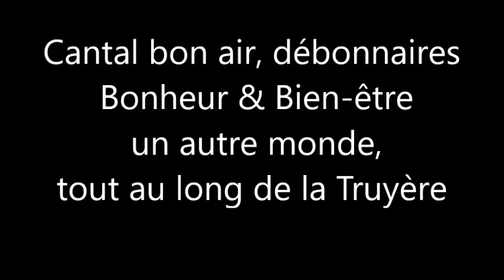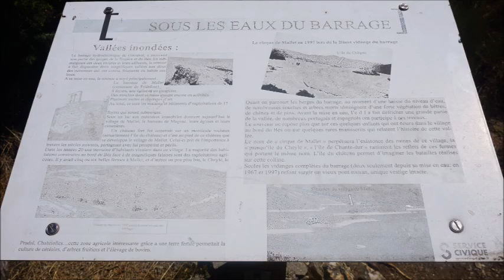Cantal, bon air, débonnaires, un autre monde, tout au long de la Truyère